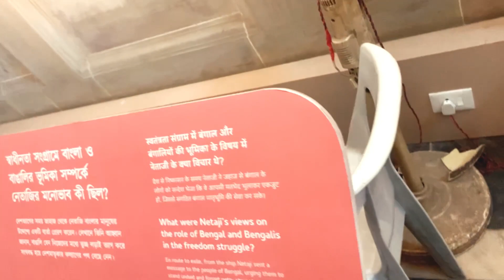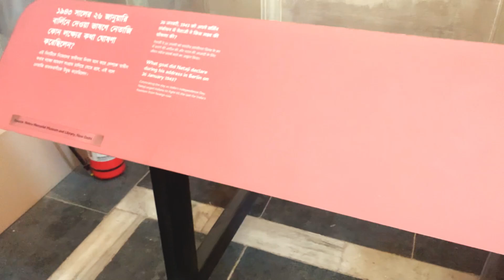Victoria Memorial example kolkata howrah #2023 tourist newyear2023 ! Nomad sp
Victoria Memorial example kolkata howrah #2023 tourist newyear2023 ! Suniel rider